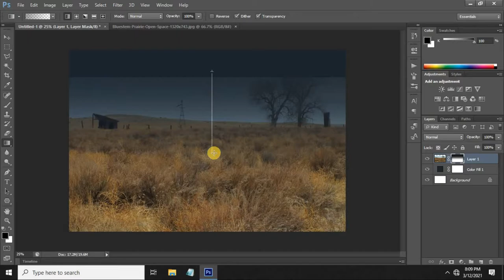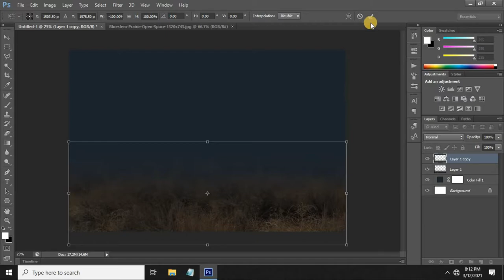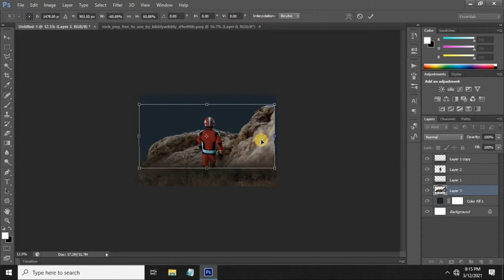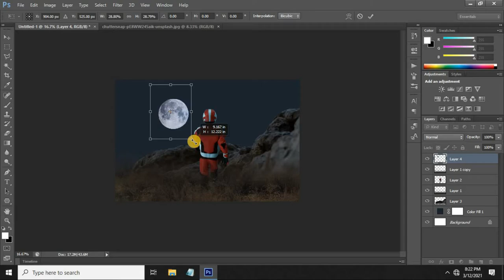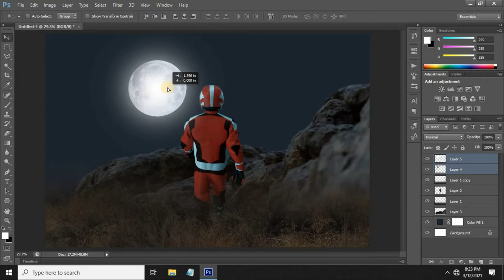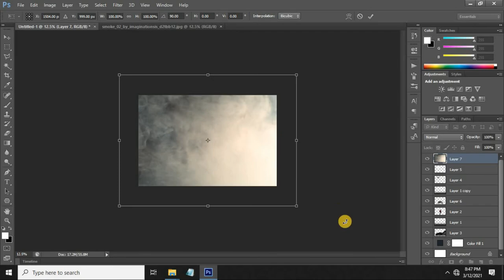Rider Photoshop Manipulation & Digital Art Tutorial || Bike Rider || Editclubhouse || cs6 & cc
In this tutorial we are going to create Rider Photoshop Manipulation in cs6 & cc.
Tutorial Resource
Motorbike

For more tutorial

*Be Creative*